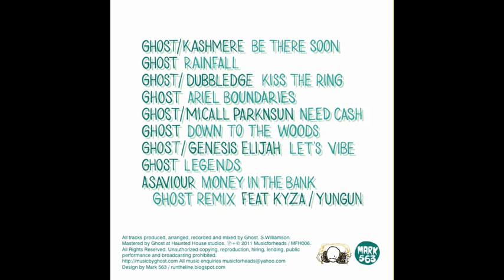Micall Parknsun - Need Cash (Prod.By Ghost)